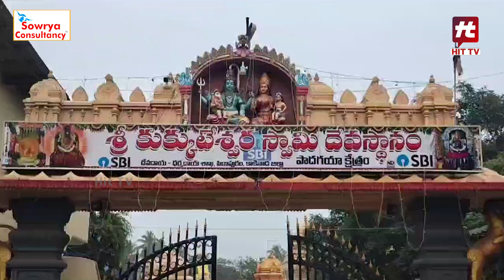పిఠాపురం లో రాంచరణ్ | Ramcharan Visited Pitapuram